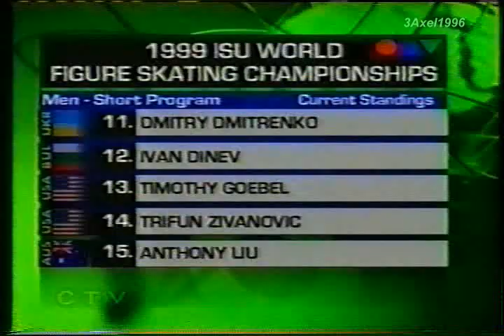Elvis Stojko (CAN) - 1999 World Figure Skating Championships, Men's Short Program (Canada, CTV)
Helsinki, FINLAND - 1999 World Figure Skating Championships, Men's Short Program - Elvis Stojko of Canada placed 3rd in the Short Program.  With his 3rd Place finish in the Qualifying Round, Group A, he was in 3rd Place going into the Long Program.  CTV's commentators were Ron Black and Barbara Underhill.